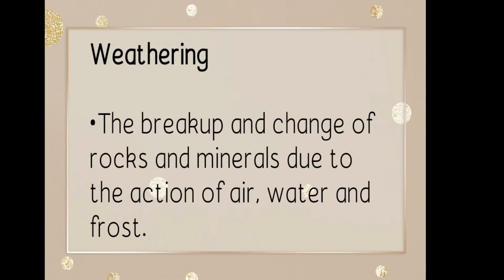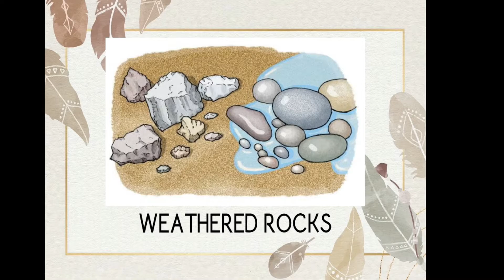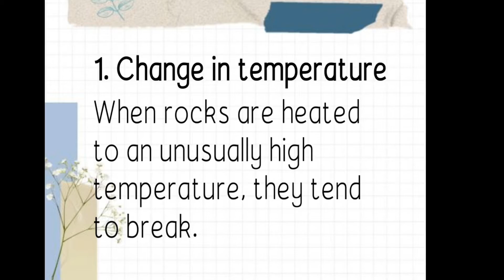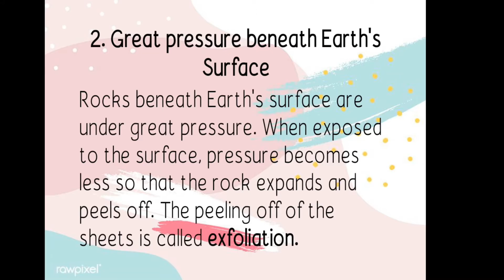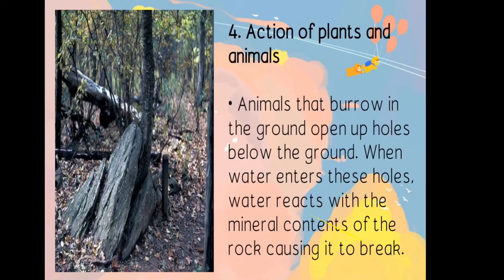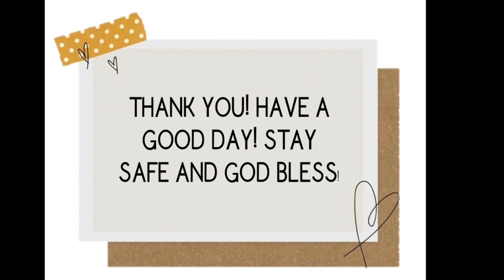Mechanical Weathering or Disintegration: Temperature, Great Pressure, Freezing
MECHANICAL WEATHERING OR DISINTEGRATION

Mula sa aking mga libro noong ako ay Elementary pa lamang, narito ang mga impormasyon at mga karagdagang kaalaman tungkol sa Mechanical Weathering or Disintegration.

WHAT'S INSIDE?
1.) Understanding Mechanical Weathering or Disintegration
2.) Understanding Soil
3.) Understanding Weathering
4.) Defining Mechanical Weathering
5.) Weathered Rocks
6.) Change in Temperature
7.) Great Pressure Beneath Earth's Surface
8.) Freezing Action of Water
9.) Action of Plants and Animals

If you want to send something please send it to:
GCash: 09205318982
FB Page: Kuwader Knows x Kabibeh TV